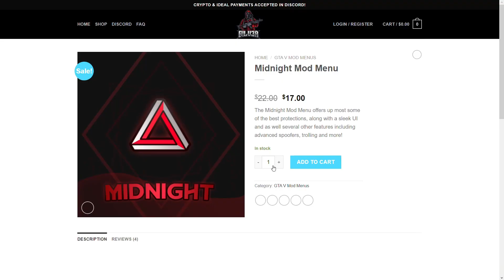GTA 5 Midnight Mod Menu Showcase UNDETECTED GTA 5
▬▬▬▬▬▬▬▬▬▬▬▬▬▬Information▬▬▬▬▬▬▬▬▬▬▬▬▬
GTA 5 Midnight Mod menu is one of the HVH menus on the scene with a lot of crash for all you crash addicts with decent protections and one of the cleanest Click UI's That I've Tried yet get it today at

[I only mod games for pure fun and enjoyment, I do not intend to disrupt online games or other players.